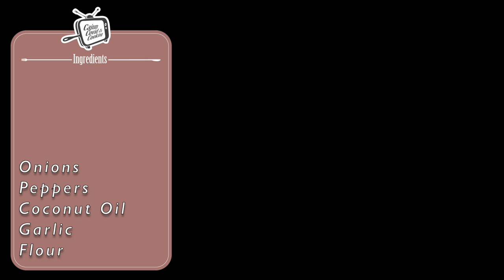Spicy Stew by Christie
Cajun Covid Cooking aims to share recipes and techniques among people stuck for ideas because of COVID 19. Anything goes, we want to have fun with this as well as inspiring our friends with new food ideas. Old favorites are also encouraged!